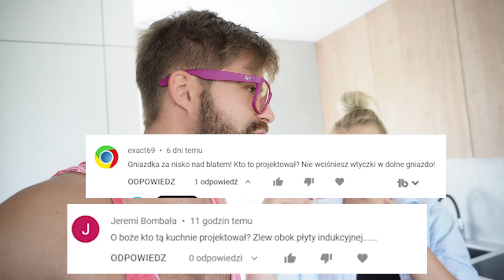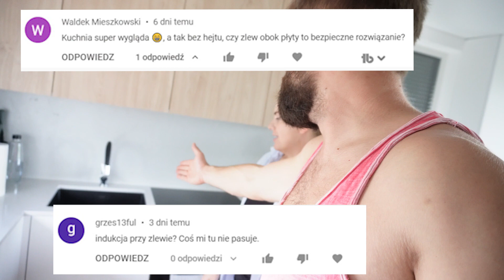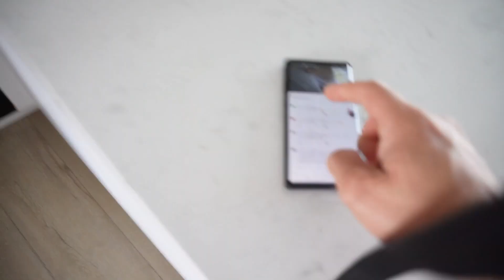"ZLEW OBOK INDUKCJI?!" Odpowiadamy na wasze komentarze o nowej kuchni.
W dzisiejszym odcinku odpowiadamy na większość hejtu i ciekawych pytań spod ostatniego odcinka o podsumowaniu kuchni.
Myślę, że wszystkie niewiadome zostały rozwiązane.

✅ Z tej strony Wojtek i Justyna oraz nasza dwójka dzieci Julek i Witek, poznajcie naszą dzisiejszą historię.

🚙Chcesz nas zaprosić do siebie?
🧸Chcesz żebyśmy zrecenzowali Twój sprzęt?
🚲Chcesz wybrać się z nami na wycieczkę?

Produkcja i montaż: Wojtek Kaczmarczyk i trochę Julek